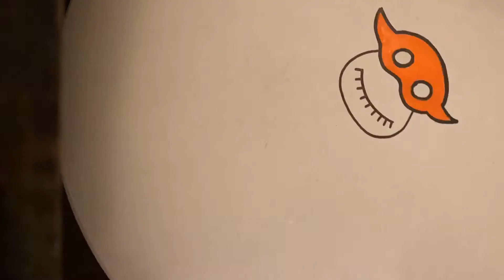Paint It Up: "The Sumerian Dream" Drawing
Sümerlerin büyük tanrısı En.Lil'e...

Mezopotamya'nın kutsal hilalinden,
Bir boğanın boynuzuna,
Bir yıldız İştar'dan,
Bir diğerine, Inanna'ya...

Kapalı gözlerle...
Açık zihinle...
Gecelerden gündüzlere...
Kıştan yaza...
Bir şiirdi kalan
Hatıralarda...